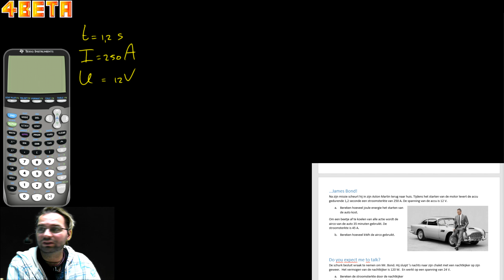Oefentoets Bond Elektriciteit Vraag 3